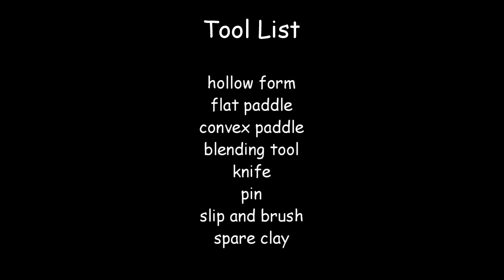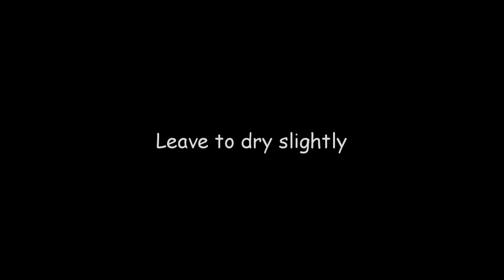Pottery - creating a hedgehog from a hollow ball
A development of creating a hollow ball with pinch pots, this video takes you step by step through the process of sculpting this basic form into a simple hedgehog. This project is suitable for beginners and improvers, but as always the level of detail and finish is only limited by your own imagination and patience. Please add links to images of any inspired work below in the comments.